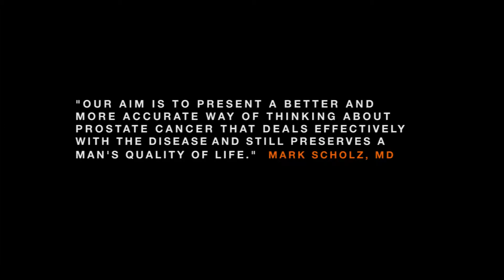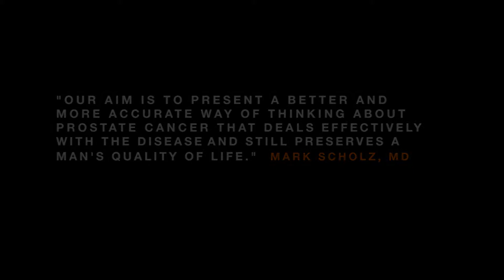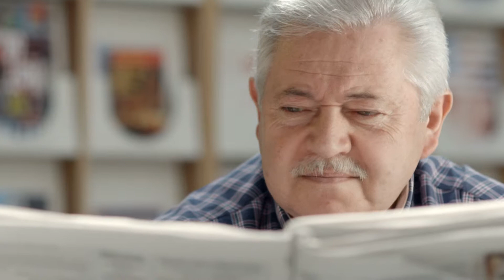Know Your Options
Mark Scholz, MD, prostate expert and medical oncologist and Ralph Blum, living with prostate cancer for two decades co-authored "Invasion of the Prostate Snatchers." Here they discuss a glimpse into the book for men newly diagnosed with prostate cancer. Men and their families need to learn about their alternatives to surgery.